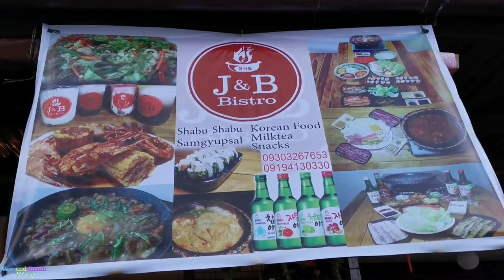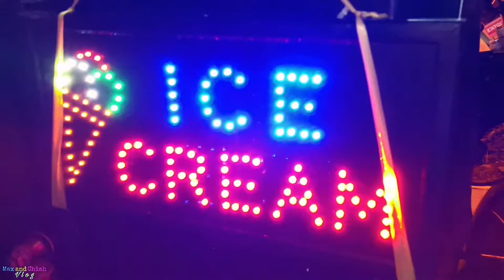Sampgyupsal and Charcoal Ice Cream Treat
New to our channel? Consider. 👇👇👇
📱watching our other fun videos
🛎️hitting the bell to be updated on new vidz
💻commenting to get a SHOUTOUT📢
↗️sharing this video with MaxAndChiah
🙋‍♂️🙋‍♀️tagging friends and family

🦄 GC@ Max and Chiah
And let's get connected... See you! 😘😘😘